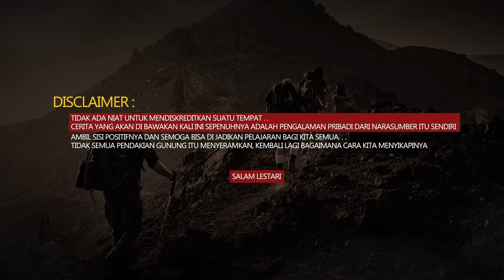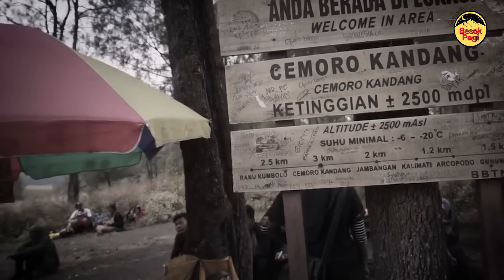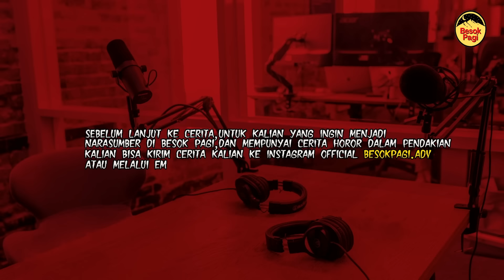INI CERITA SEREM BANGET..!! TERSESAT SENDIRIAN DI Gn. SEMERU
Instagram Besok pagi:
Terima Kasih kepada Bang Boni yang sudah berbagi ceritanya kisah nyatanya saat di Gunung Semeru. Semoga teman - teman semua bisa mengambil sisi positifnya dan bisa menjadikan pelajaran bagi kita semua.